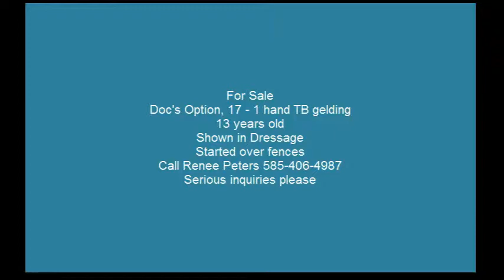Doc's Option Intro to Jumping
TB gelding, 17-1 hands, 13 years, learning to jump. Shown in dressage. Just started over fences.